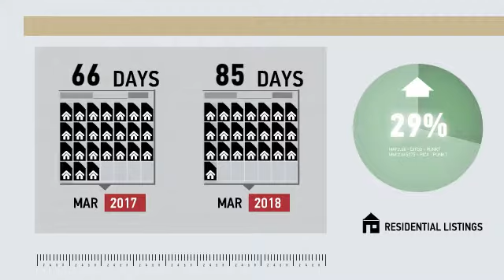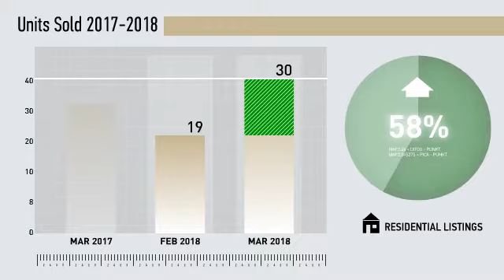Shelton Single Family,CT, Real Estate Market Update from Higgins Group,April, 2018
Higgins Group Video Update recapping market activity within Shelton Single Family, CT, during the month of April, 2018